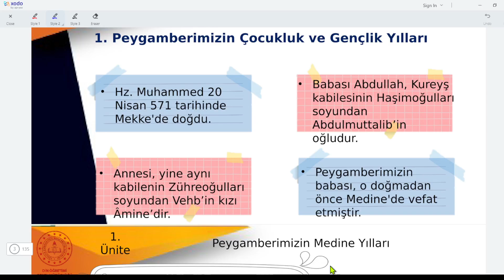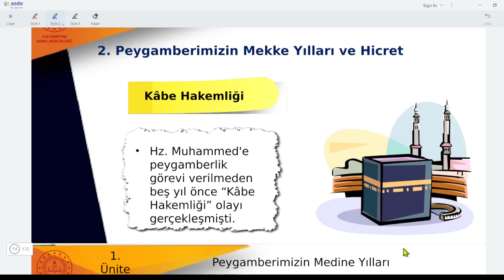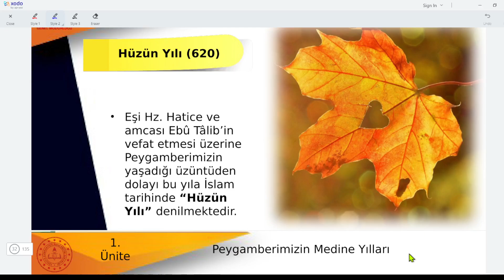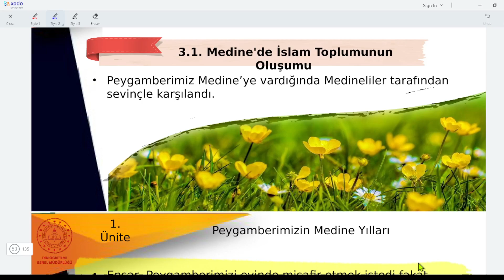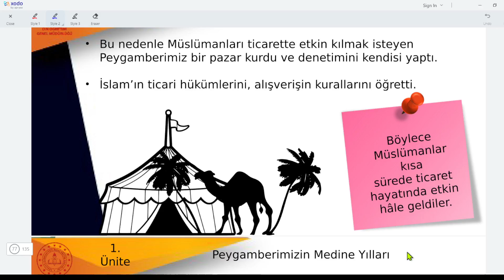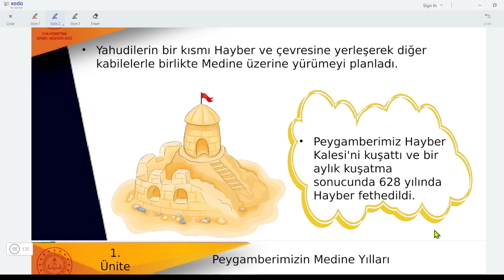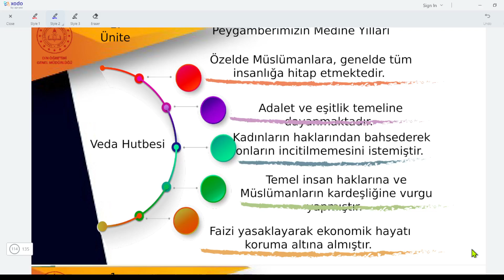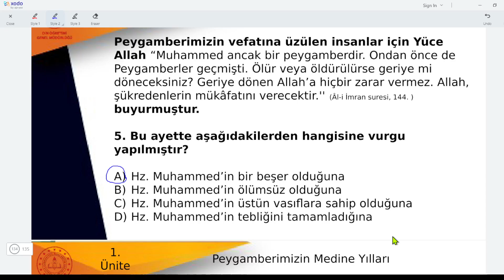8.Sınıf Peygamberimizin Hayatı 1.Ünite Peygamberimizin Medine Yılları